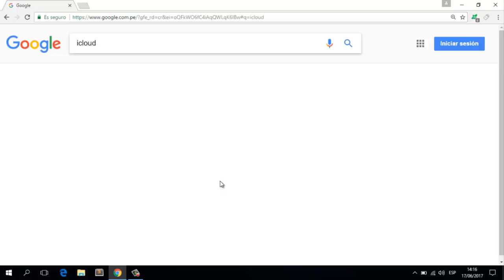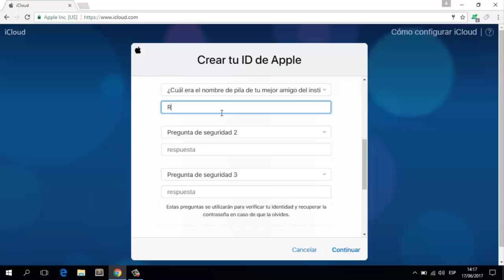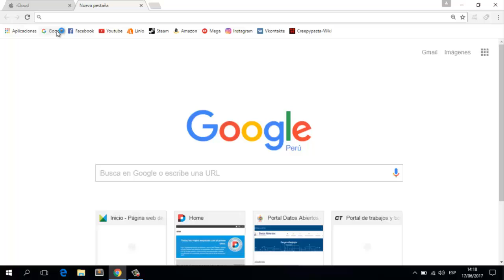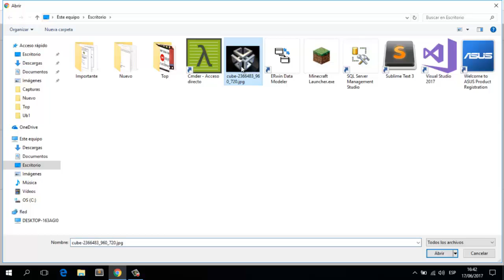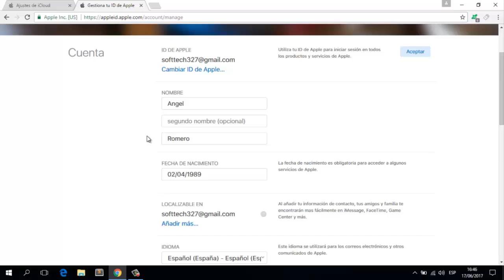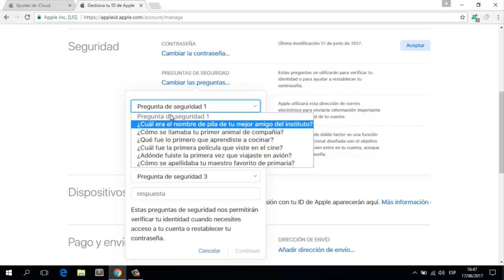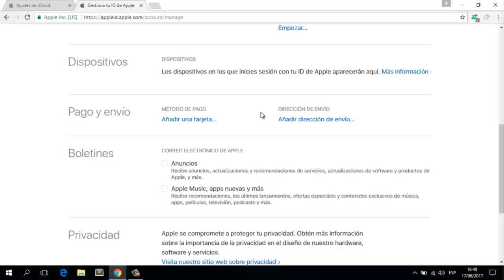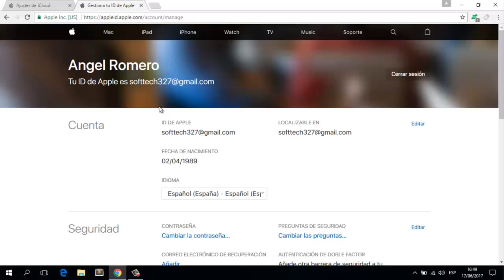iCloud || Como crear una cuenta y como configurarla correctamente [Actualizado 2017]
Hola, amigos de Youtube, hoy les traigo un nuevo tutorial sobre cómo crearse una cuenta de iCloud y su posterior configuración. El video será un poquito largo, pero detalla paso a paso lo que se quiere lograr. Espero que les sirva de ayuda. Saludos.